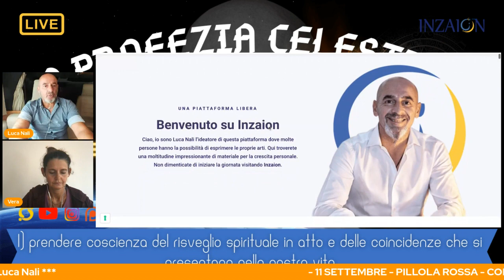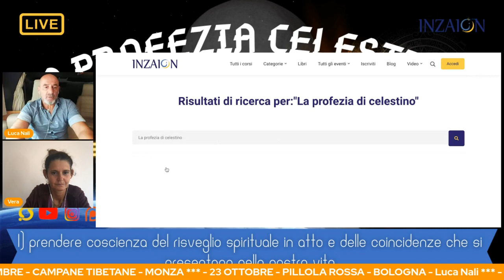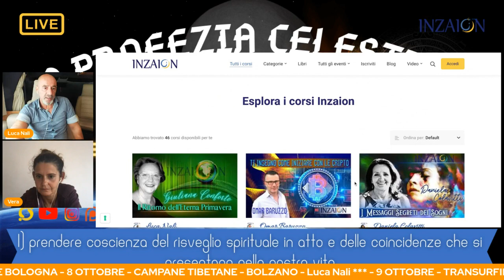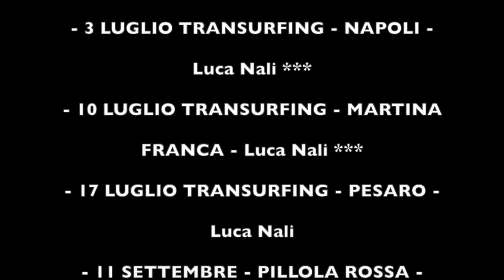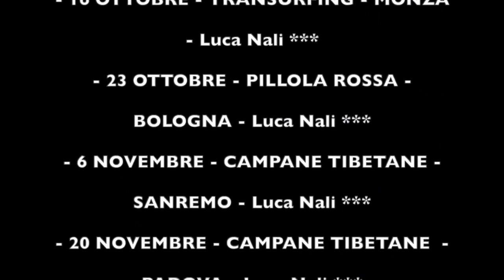1- LA PROFEZIA CELESTIALE - PRIMA ILLUMINAZIONE - Luca Nali